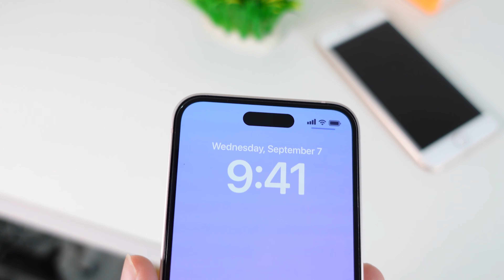តម្រុយថ្មី iPhone 14 Pro អាចនឹងមាន Notch បែបនេះវិញ និង តម្លៃអាចថ្លៃជាងមុនបន្តិច